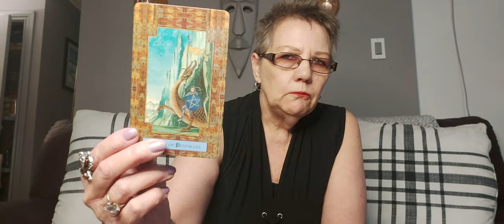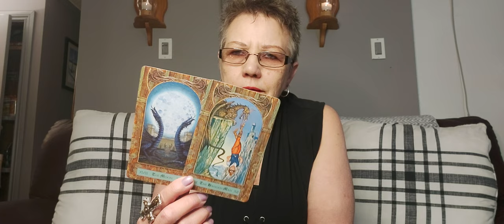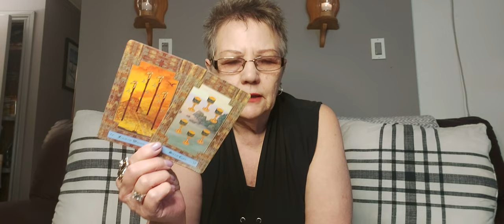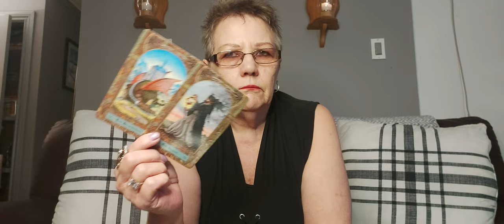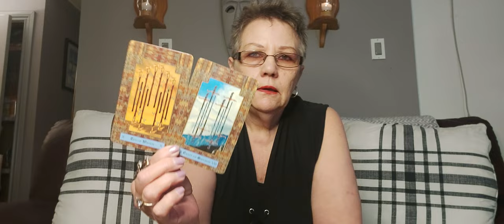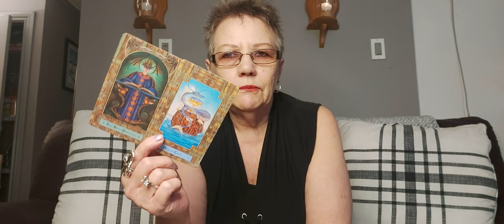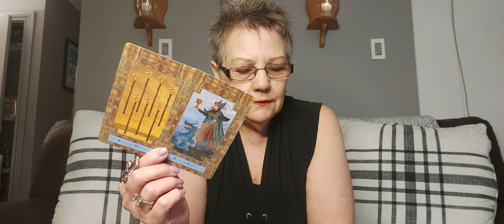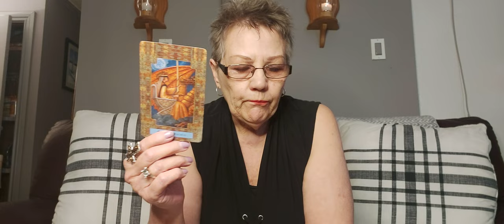GEMINI... YOU SHARED EACH OTHER'S SOUL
Personal Readings have been canceled.

Moderator
Strawberry xx

Namaste

Namaste